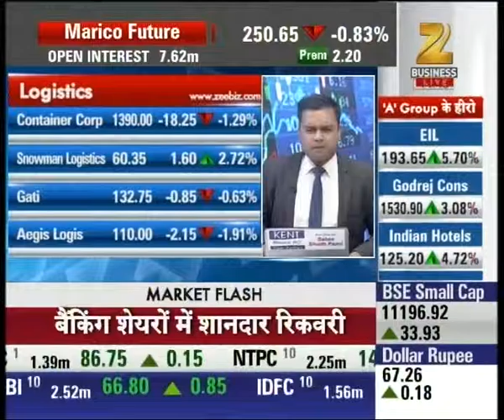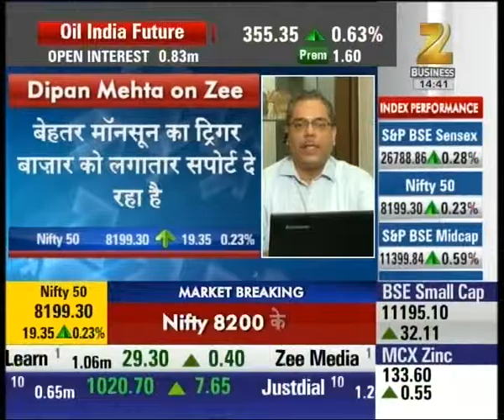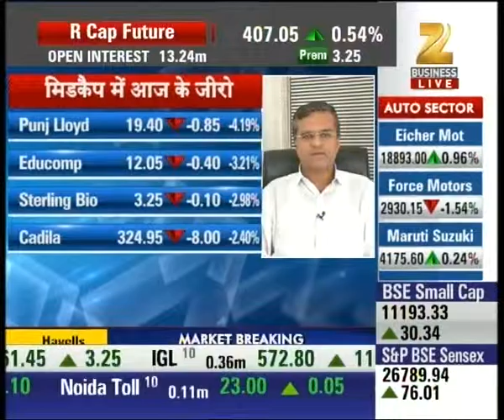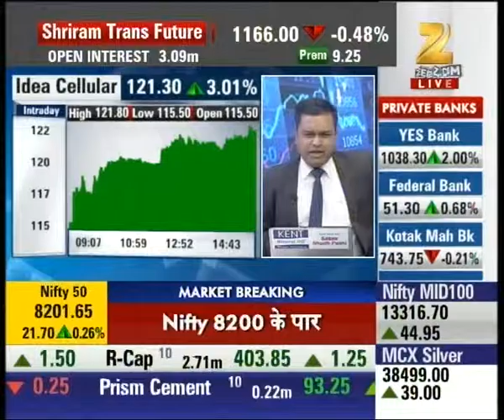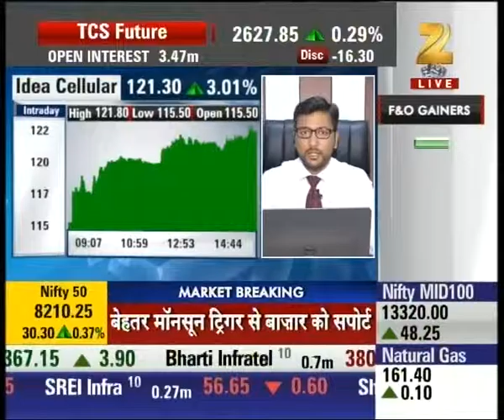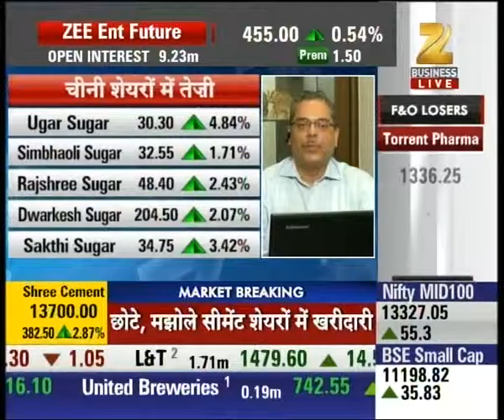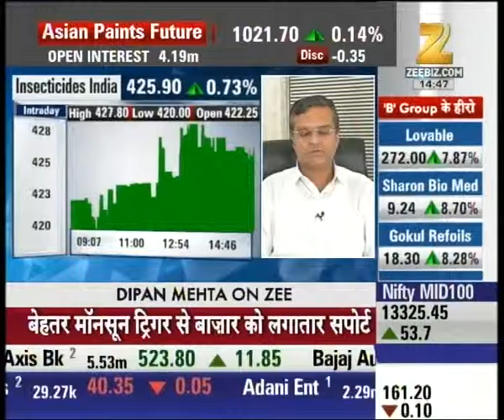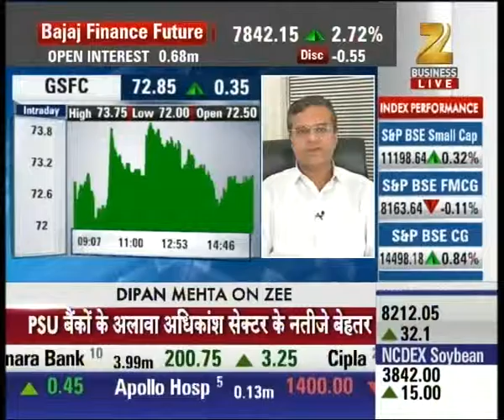Antim Bazi : Latest updates of the stock market | Part I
Watch all parts of 'Antim Bazi' and catch all the latest news and updates here.